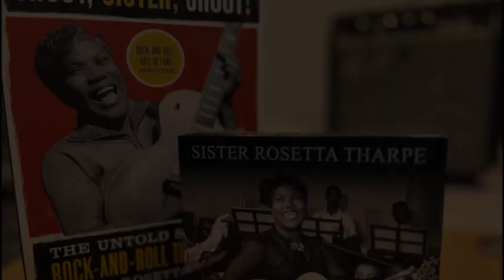MVYRADIO 2022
Thank you for your generous gift in support of the station. We cherish your love and support. Through your donations we will be able to continue broadcasting the music you love and grow. You truly make a big difference for us and we are extremely thankful!